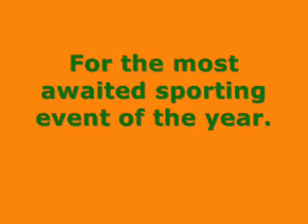The Great Lego Race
A trailer for the new movie, The Great Lego Race.  This will not be realesed in theaters by me.  Maybe by someone else in the future.

If you noticed the ending where it is just darkness for like 4 minutes then let me tell you that it was windows movie maker's fault!!